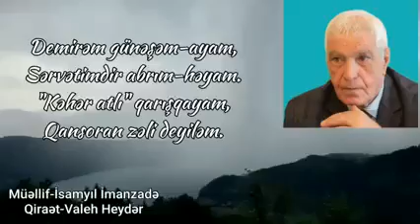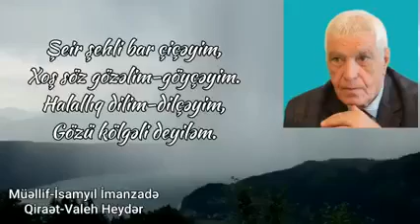"GÖZÜ KÖLGƏLİ DEYİLƏM"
Ismayil Imanzade
25 May 2021  ·
Nə od, nə ocaq hisiyəm,
Nə də nəfsin köləsiyəm.
Allahın dinc bəndəsiyəm –
Hirsli-hikkəli deyiləm.
Mən gül əkib, tikan dərən,
Ömrüm-günüm pərən-pərən.
Yetənin üstə çəmkirən –
Ağlı zədəli deyiləm.
Hökmünü gördüm hər anın,
Kəsmədim haqsızın yanın.
Bu sərsəm-dəli dünyanın –
Sonu, əzəli deyiləm.
Demirəm günəşəm-ayam,
Sərvətimdir abrım-həyam.
“Kəhər atlı” qarışqayam –
Qansoran zəli deyiləm.
Şeir şehli bar çiçəyim,
Xoş söz gözəlim-göyçəyim.
Halallıq dilim-dilçəyim –
Gözü kölgəli deyiləm.
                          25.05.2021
    İSMAYIL MƏRCANLI İMANZADƏ